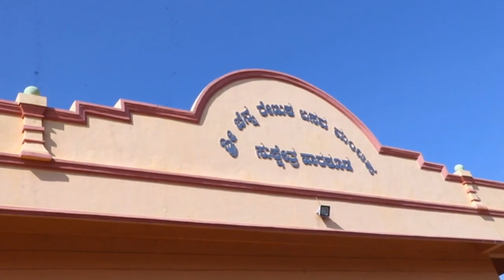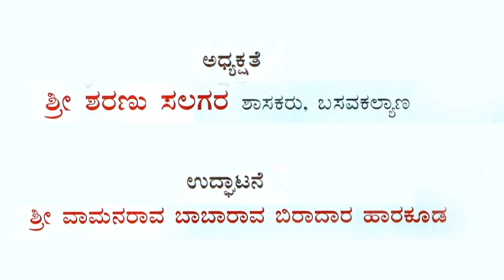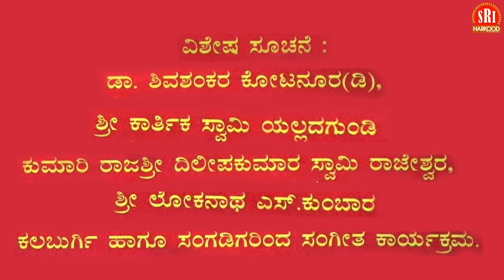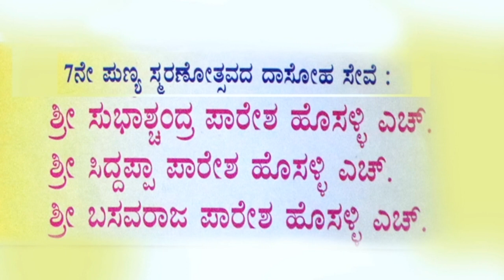ಜನವರಿ 31ಕ್ಕೆ ಲಿಂಗೈಕ್ಯ ಕರಬಸಯ್ಯಸ್ವಾಮಿ ಹಿರೇಮಠ ಹಾರಕೂಡ ಇವರ 7 ನೇ ಪುಣ್ಯಸ್ಮರಣೋತ್ಸವ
ಪುಣ್ಯಸ್ಮರಣೋತ್ಸವ ಅಂಗವಾಗಿ ಕಲ್ಯಾಣ ಕರ್ನಾಟಕದ 7ನೇ ಸಂಗೀತ ದಿನಾಚರಣೆ ಹಾಗೂ ಕಲ್ಯಾಣ ಕರ್ನಾಟಕ ಸಂಗೀತ ರತ್ನ ಪ್ರಶಸ್ತಿ ಪ್ರದಾನ ಸಮಾರಂಭ ಜರುಗಲಿದೆ